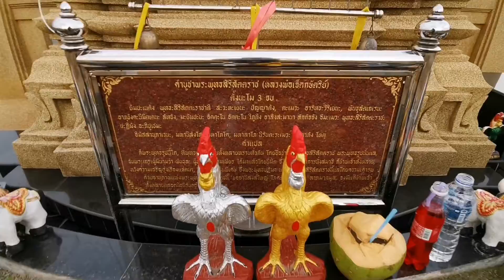จุดชมวิวเขายายเที่ยง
อีกหนึ่งจุดชมวิวพระอาทิตย์ตกลับขอบฟ้าที่สวยมี่สุดของเขื่อนลำตะคอง